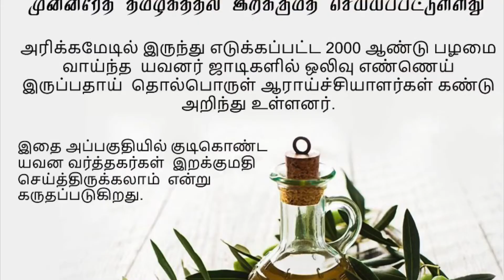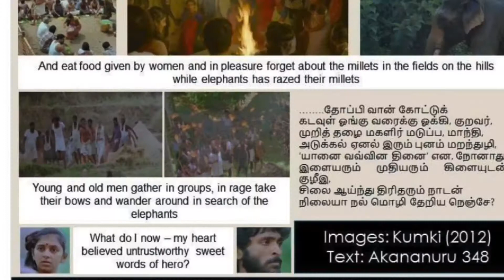6 June 2020